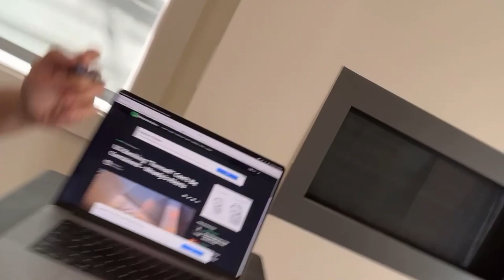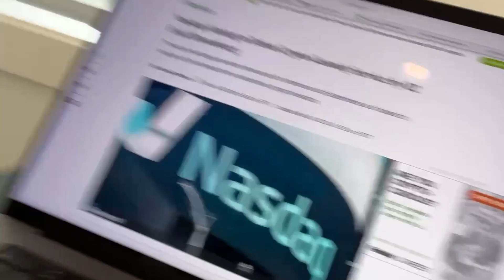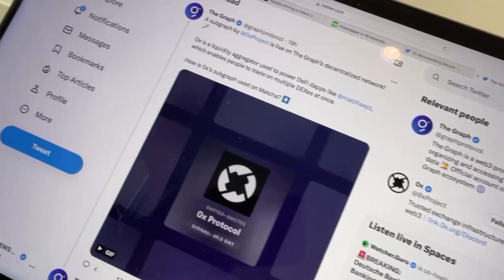🚨CRYPTO NEWS DAILY - EP.360 - SOL | BTC | GRT